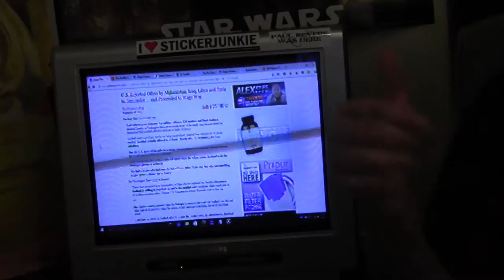THE CORRECT VIEWS 9/17/2015 - America Attacks Leaders Who Surrender!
'Tis Sam I Be Di Gangi of The Media Speaks (dot com) with facts and commentary regarding;
What role the West has played in the rise of ISIS (such as ignoring requests to surrender from Libya, Syria (which would
have kept Russia OUT of it AND had the leadership toppled which America CLAIMED to have wanted)
as well as what Putin and Russia are doing in Syria now. I do not usually mention Putin's good points since I find the man
in many ways vile...but today I shall praise Putin for what he does well. Fair is fair and I am fair;